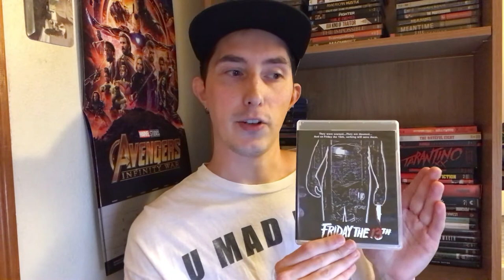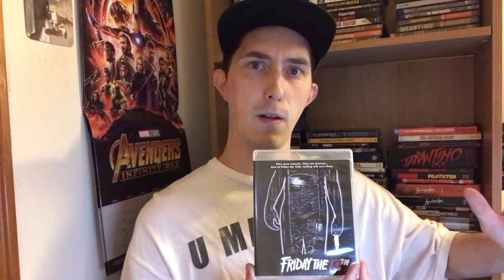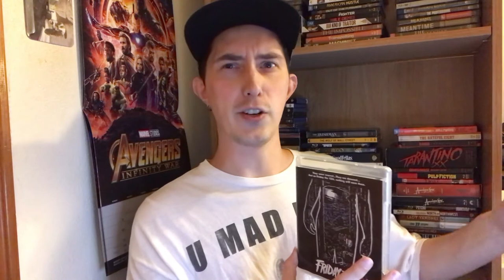Film Talk: Episode 282- Friday the 13th Lawsuit (2021 Update)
Today, I give an update on the Friday the 13th Lawsuit, something I've not talked about in quite sometime.